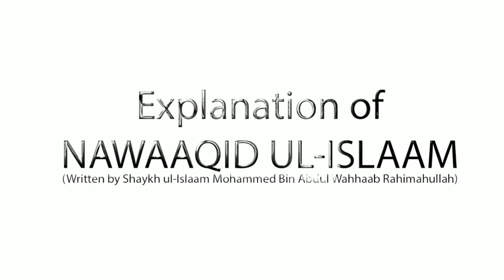Nawaaqid ul-Islaam (Introduction - Part 2) | Shaykh Hafiz Abdul Haseeb Madani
٠٠٠٠٠٠٠٠٠٠٠٠٠٠٠٠٠٠٠٠٠٠٠٠٠٠٠٠٠٠٠٠٠٠٠٠٠٠٠٠